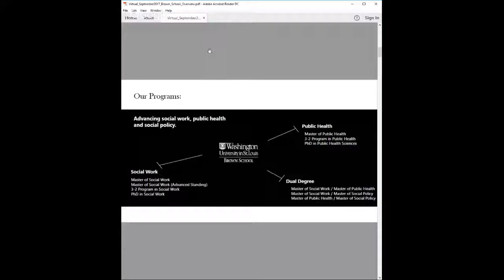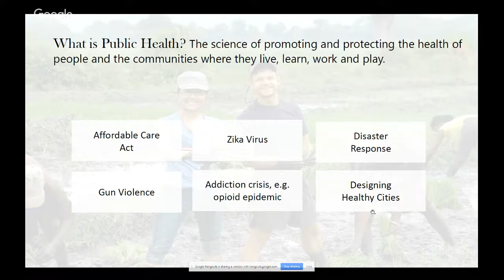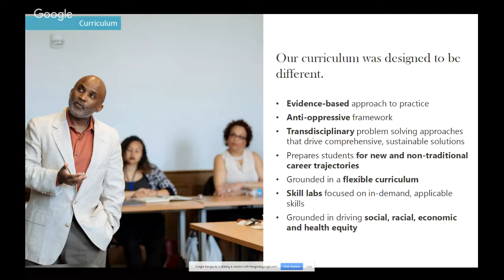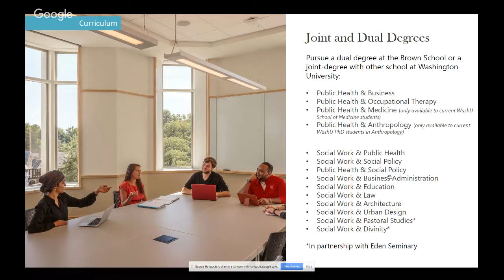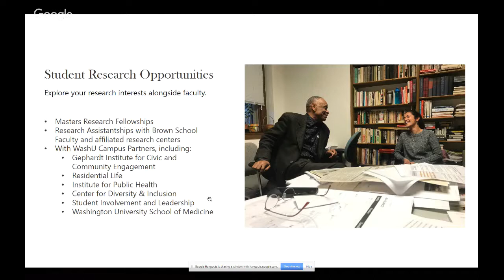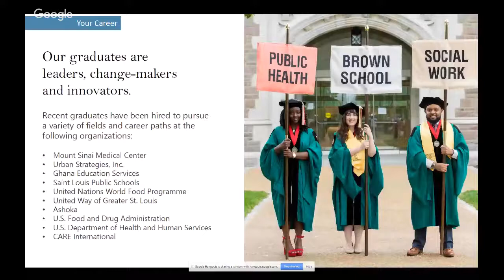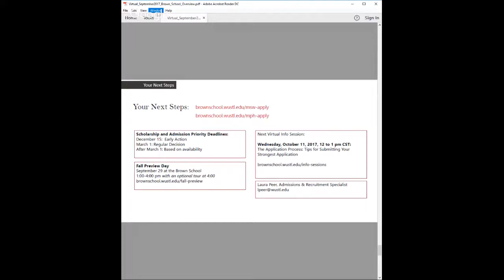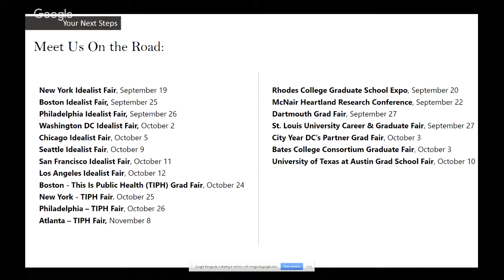Virtual Information Session: Introduction to Our MSW and MPH Programs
Join the Office of Admissions & Recruitment for a 60 minute introduction to our graduate programs in social work and public health. We will also discuss beginning the application to join our School in Fall 2018. Submit your questions in advance or ask live during the session.